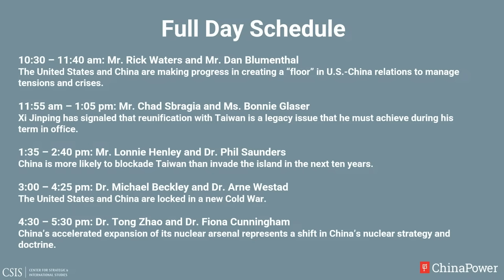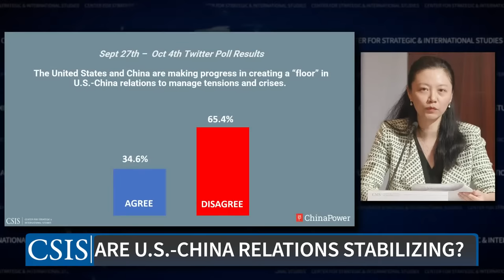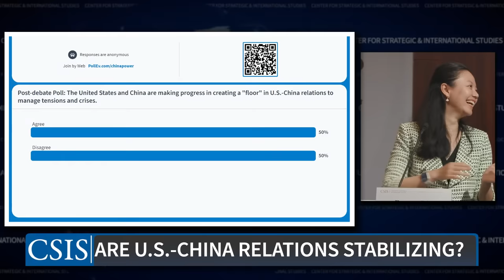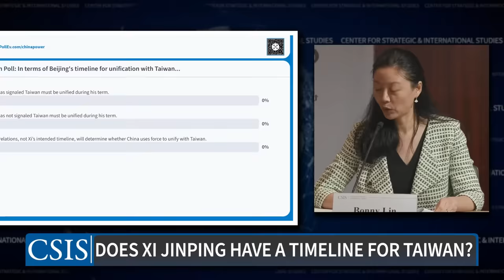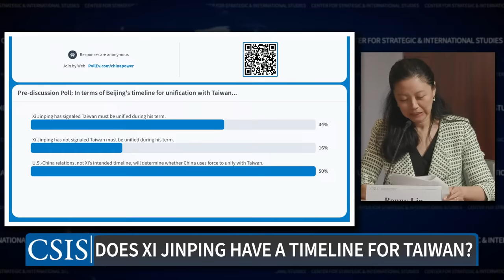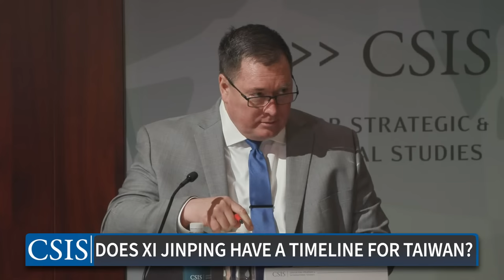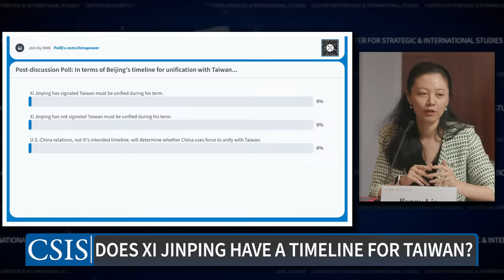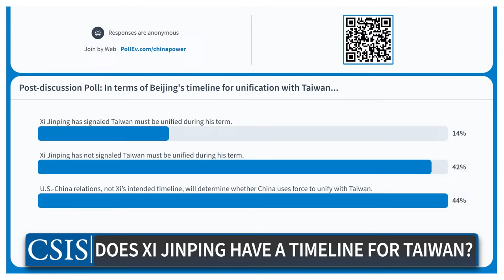China's Power: Up for Debate 2023 AM Sessions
Please join the CSIS China Power Project on Thursday, October 5 from 9:30 am-5:30 pm EDT for our eighth annual conference featuring keynote remarks and leading experts debating core issues underpinning China’s power. Please save the date and join us in-person or virtually for a full day of debates and keynote remarks by Dr. Ely Ratner, assistant secretary of defense for Indo-Pacific Security Affairs at the United States Department of Defense.

The conference will debate the following topics:

    The United States and China are locked in a new Cold War;
    The United States and China are making progress in creating a “floor” in U.S.-China relations to manage tensions and crises;
    China is more likely to blockade Taiwan than invade the island in the next ten years;
    China’s accelerated expansion of its nuclear arsenal represents a shift in China’s nuclear strategy and doctrine.

Joining us to unpack these issues: Dr. Michael Beckley, director of the Asia Program at the Foreign Policy Research Institute, associate professor of political science at Tufts University, and nonresident senior fellow at the American Enterprise Institute; Mr. Dan Blumenthal, senior fellow at the American Enterprise Institute; Dr. Fiona Cunningham, assistant professor at the University of Pennsylvania; Ms. Bonnie Glaser, managing director of the Indo-Pacific Program at the German Marshall Fund; Mr. Lonnie Henley, senior fellow at the Foreign Policy Research Institute; Dr. Phillip Saunders, director of the Center for the Study of Chinese Military Affairs at the National Defense University; Mr. Chad Sbragia, research staff member at the Institute for Defense Analyses and former deputy assistant secretary of defense for China at the Department of Defense; Mr. Rick Waters, managing director of Eurasia Group's China practice; Dr. Arne Westad, professor at the Jackson School of Global Affairs at Yale University; and Dr. Tong Zhao, senior fellow at the Nuclear Policy Program and Carnegie China at the Carnegie Endowment for International Peace. Dr. Bonny Lin, director of the China Power Project and senior fellow for Asian Security at CSIS, will moderate the discussion.

This event is made possible by the generous support of the Carnegie Corporation of New York